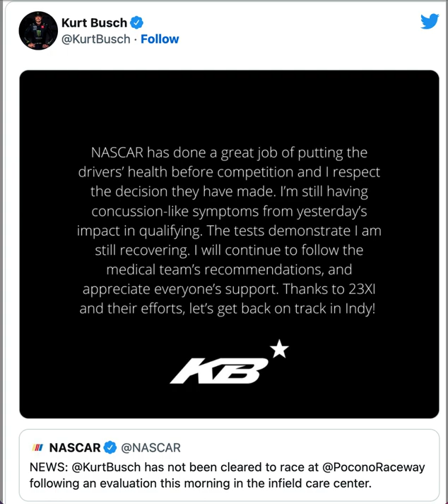Ty Gibbs to Sub for Kurt Busch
As a result of Kurt Busch's hard hit in qualifying yesterday due to concussion-like symptoms, Ty Gibbs got the call from Denny Hamlin to be the replacement driver just for Pocono today.  The good news is that Kurt Busch already got a win at Kansas earlier this year and will ask NASCAR for a playoff medical waiver due to his minor injury.

Our thoughts and prayers go to Kurt Busch as he recovers from a concussion!

If you want to view more 2022 NASCAR Cup Series playlist video content, click on this link here to view all my gameplay playlist

WhatiFRacing
RealRadman

Thumbnail Photo Credits:  Kurt Busch Qualifying Spin (Yahoo Sports US on MSN.com) and Kurt Busch Statement About His Concussion Injury (Jayski.com and Kurt Busch's Twitter Account)